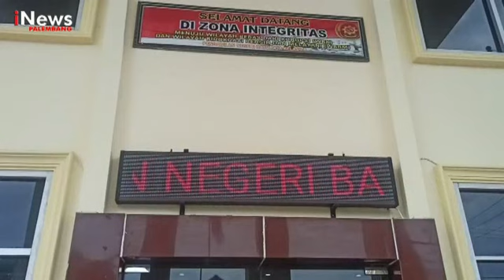DISERBU CALEG, SERVER PN BATURAJA LAMBAT